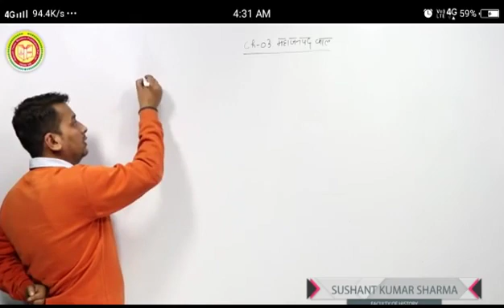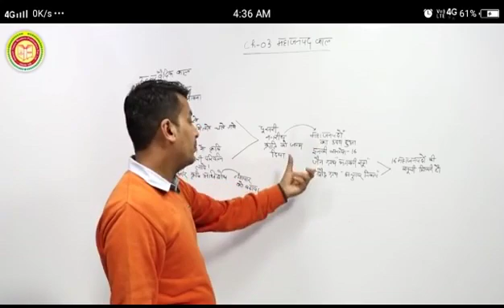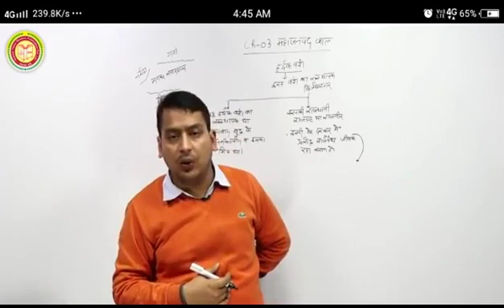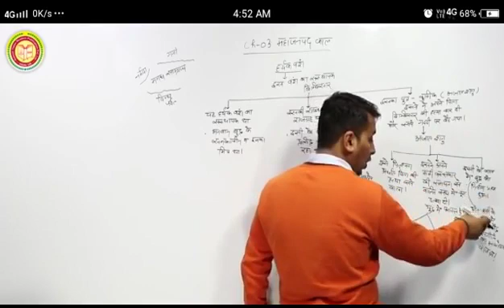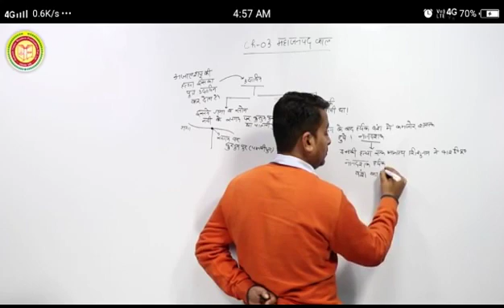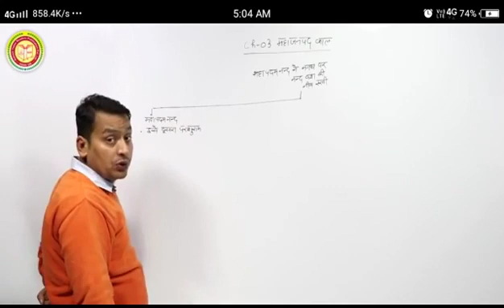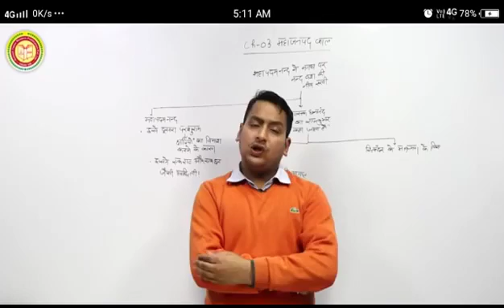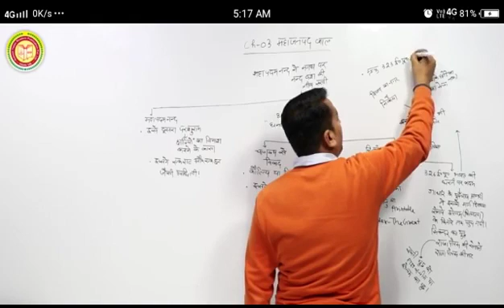#0004.मगध_का_उदय(480p) History full lecture(4)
History full lecture